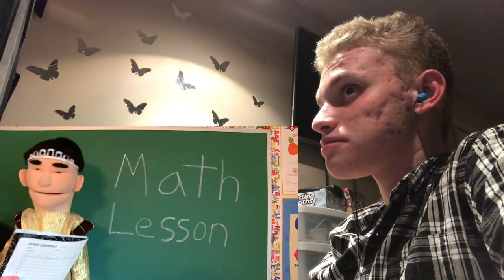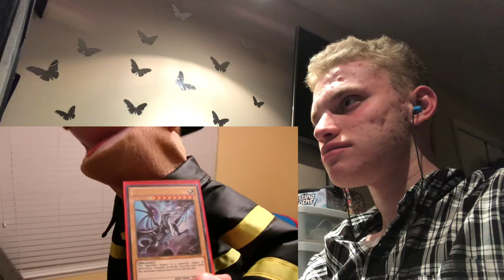SML Movie: Bowser Junior Needs Help! Reaction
Today, I’ll be reacting to SML Movie: Bowser Junior Needs Help!